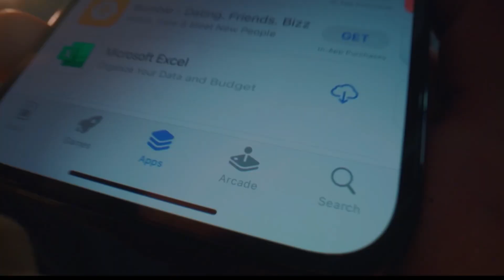Melon playground Halloween update! 🎃